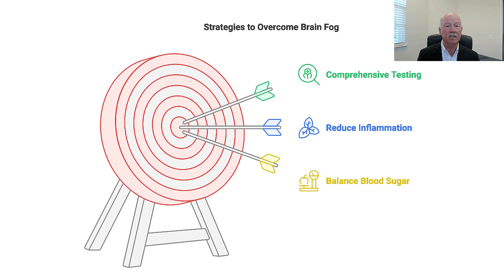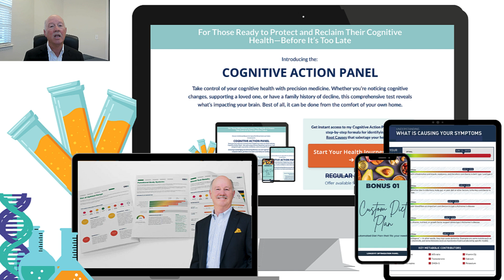Inflammation & The Brain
⚡️ Get the NEW BOOK: THE LONGEVITY TOOLKIT

⚡️ The Cognitive Action Panel: Run the labs you really need to take control of your health and future: COGNITIVE ACTION PANEL

📒 Episode Show Notes 📒
Struggling with brain fog and forgetfulness? In this video, Dr. Garland Glenn offers practical solutions to sharpen your memory and regain focus with three actionable tips.
• Learn how balancing blood sugar can prevent brain fog.
• Discover the benefits of an anti-inflammatory diet to reduce cognitive decline.
• Understand the importance of comprehensive blood testing for uncovering hidden imbalances.
• Hear about real success stories from individuals like Mark who overcame memory loss.
• Get access to automated diet plans and cognitive action panel details to protect brain health.
Watch now and start reclaiming your memory and mental clarity!

👋 Connect with Dr. Glenn

🎓 Here’s How To Work With Dr. Glenn

🌎Our Mission
We empower people to age with mental clarity, and vitality avoiding memory and the devastation of cognitive decline and dementia.

🤔I Have A Question For You